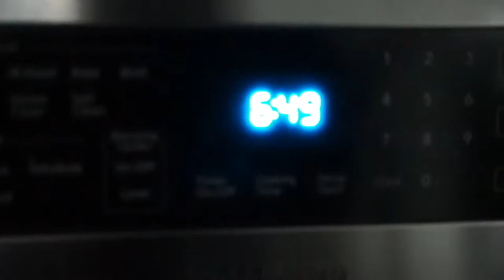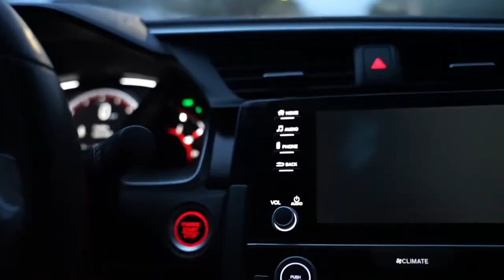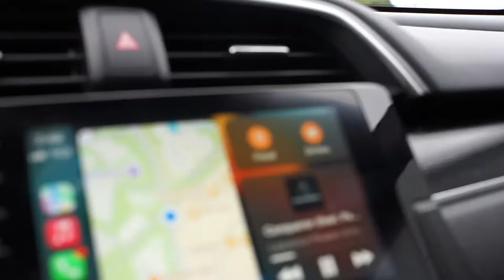WHAT I EAT IN A DAY ON A CUT! *TIME TO GET LEAN*